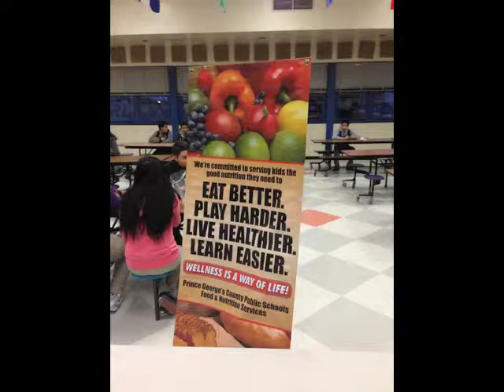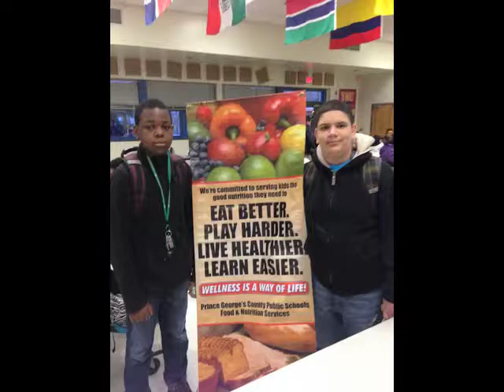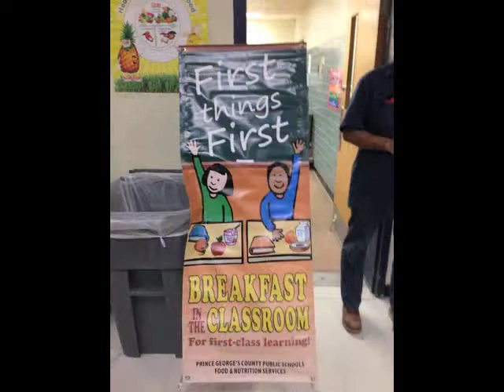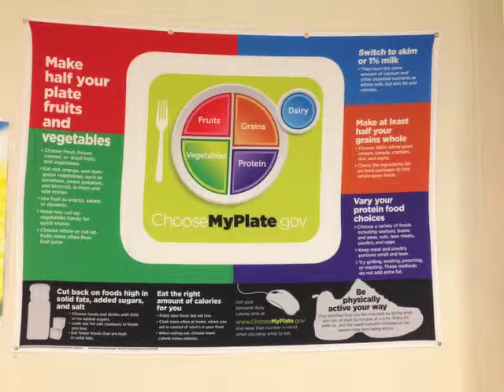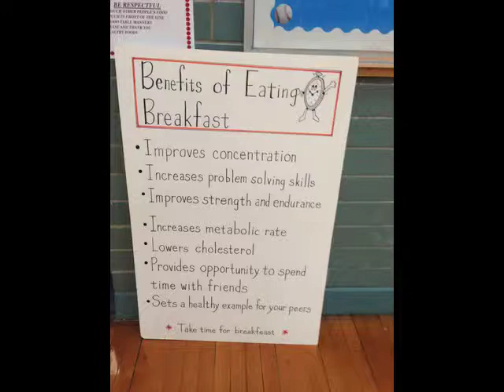Buck Lodge Middle School-wide Taste Test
Buck Lodge conducted a School-Wide Taste Test on Friday, March 14, 2014